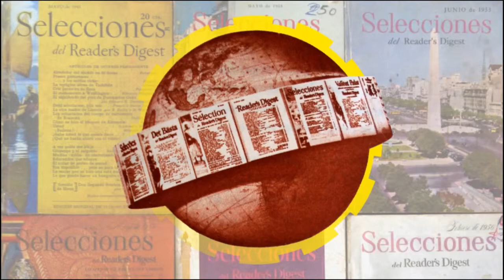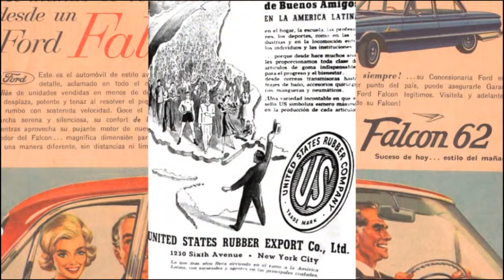Seminario ReHiMe 2014 | La revista más leída del mundo - Parte 04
Seminario ReHiMe 2014
La revista más leída del mundo: Selecciones del Reader's Digest
y la clase media argentina (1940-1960).
Viernes 23 de mayo | 18 hs.
Cámara y Edición de Video: Pedro Nóbile.

Lisa Ubelaker Andrade
Completó su PhD y Maestría en Historia de Relaciones Internacionales y de América Latina con honores en Yale University, después de varios años de investigación en la Argentina, gracias a diferentes becas. Se desempeña como investigadora en la Universidad de San Andrés y pronto aparecerán dos libros de su autoría: The Buenos Aires Reader, que trata sobre la historia cultural de la ciudad (en colaboración con Diego Armus) y Mass Culture the Good Neighborhood: the popularity and politics of U.S. mass media in Latin America (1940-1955), basado en su tesis doctoral, sobre la popularidad y política del consumo de cultura masiva norteamericana en America Latina.

Esta actividad forma parte del Proyecto UBACyT:
Medios y Sociedad | problemas de historiografía y archivo.
Dirigido por Mirta Varela y Mariano Mestman.
Coordinación | Ana Lía Rey. Difusión | Mariana Rosales.

Aula 1 | Instituto de Investigaciones Gino Germani
J.E. Uriburu 950 6º piso | Facultad de Ciencias Sociales | UBA